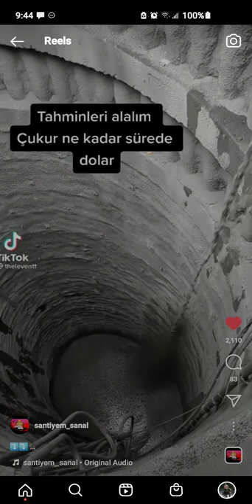🔴Bushwhacking Burying the Old-World *SHORT* - Cement Into a Step-Well?🔴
Just sharing a quick vid I came across on the tok: a fleeting truth-drop? Got me thinking & wanted to share.  I believe that if the old-world is buried, we should incorporate more than just volcanic ash as a mechanism.